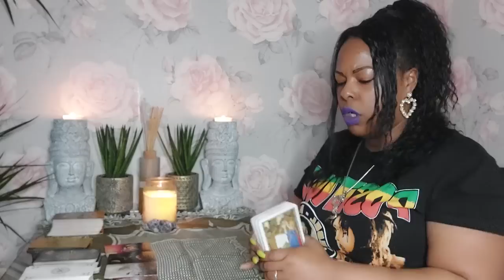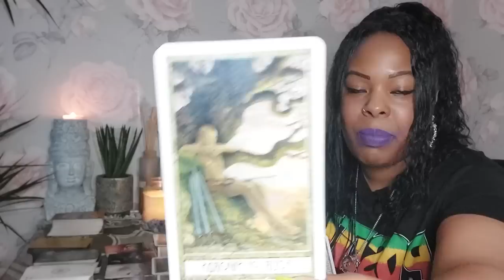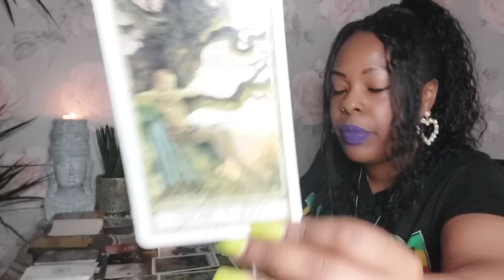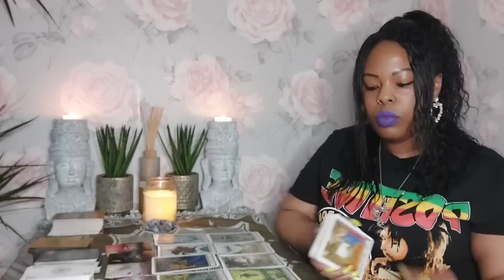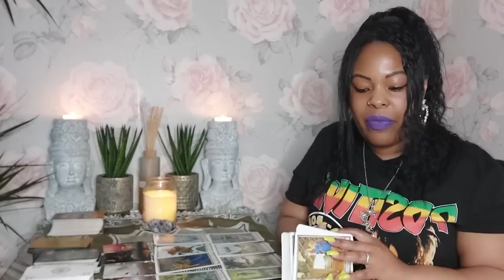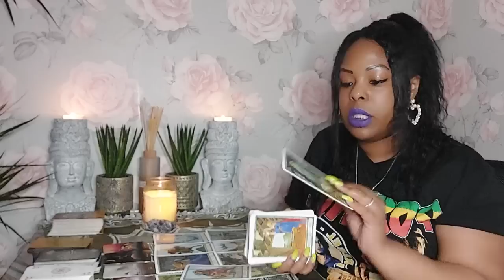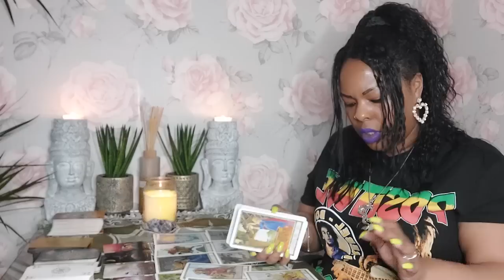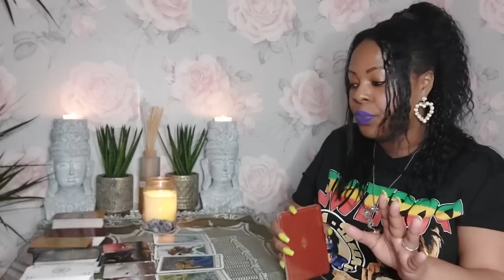TAURUS♉️They plan to return🫶Before you say yes to them Taurus I need you to know all this first👀🗣👂